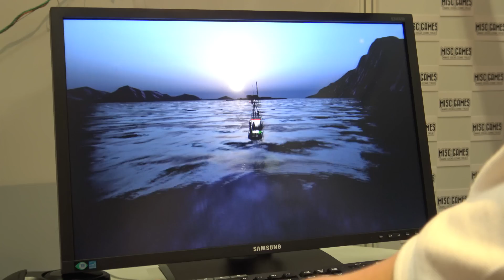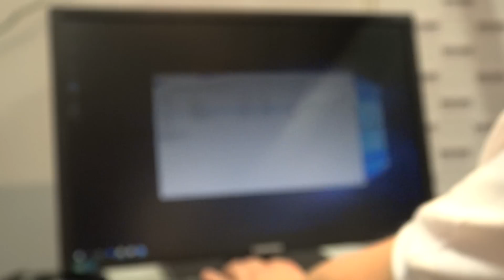YadGC #03 Interview: Fischen in der BarentsSee "Fishing Barents Sea" GamesCom 2015 Tag 1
Ein Simulator, der mit Action und Strategie keiner sein will, und schon jetzt eine richtig coole Grafik hat: "Fishing: Barents Sea Live like a fisherman" klingt vielversprechend, und da es sicher nicht jeder auf dem Zettel hat haben wir gerne ein Interview mit den freundlichen Entwicklern geführt!

► ALLE Videos von der GamesCom 2015 (die Videos kommen nach und nach online)